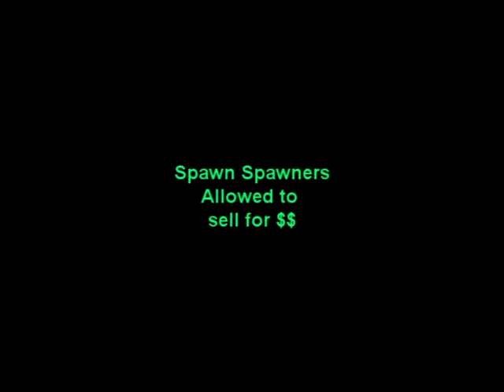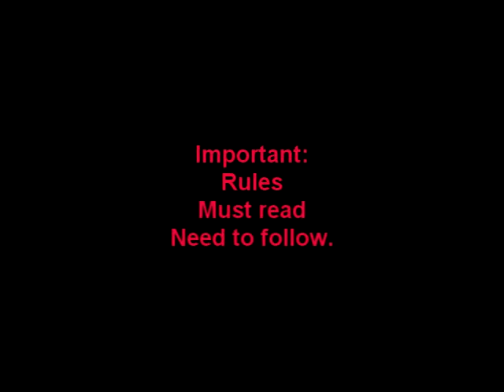Minecraft Faction Server CyberFactions.com ---Must Watch--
SORRY ABOUT THE BLACK SCREEN AFTER THE WINNER JUST STOP THE VIDEO huge black screen unless you wanna hear the music,
One of my best videos yet.
Stay till end for the winner of
Server being worked on still
Sorry Forgot to add the shop remember to check out the shop /warp shop